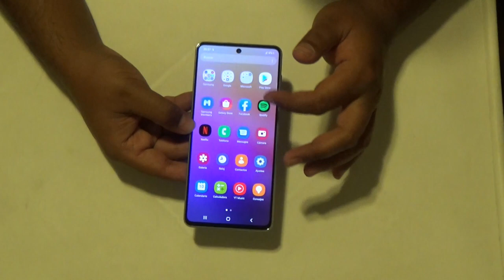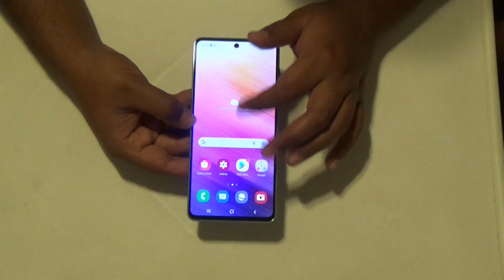Unboxing Samsung Galaxy A73 5G (Chile)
En este Nuevo Video Presentamos un Nuevo Unboxing Les Presentamos al Samsumg Galaxy A73 5G.